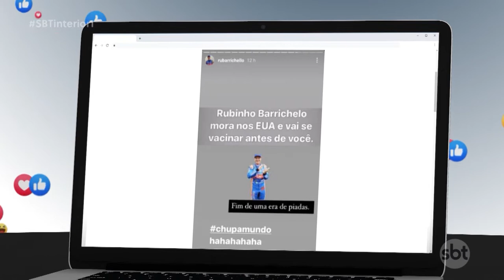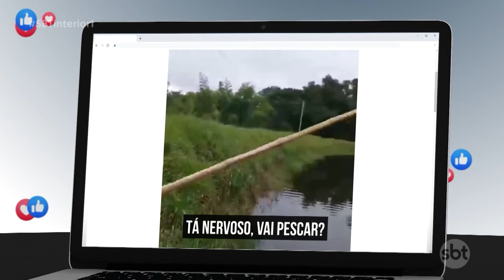Veja o que viralizou durante a semana no mundo